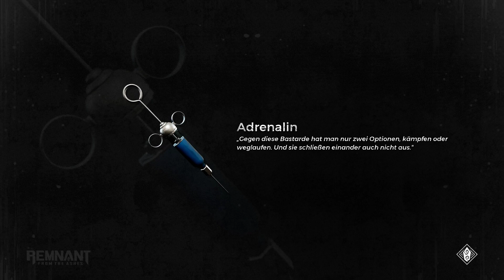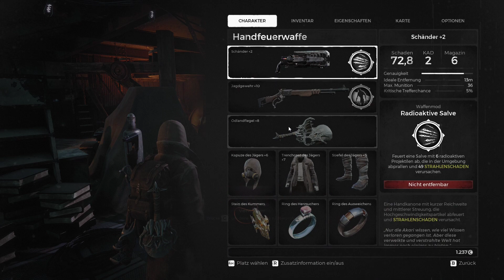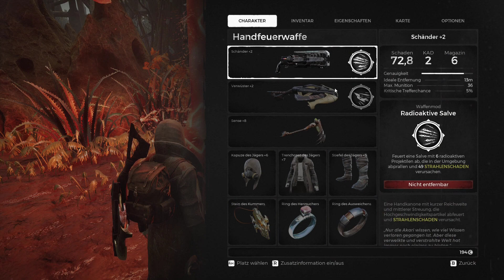[KURZ GEZOCKT] – #3 | 4 Remnant: From the Ashes - Der Nebelsumpf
Remnant: From the Ashes ist ein Survival-Action Game, das in einer postapokalyptischen Welt spielt. Als eine*r der Letzten der Menschheit wirst du alleine oder in einem Team verschiedene Feinde und Bosse bekämpfen und durch Portale reisen, um das Geheimnis der Herkunft des Bösen zu lüften und der Menschheit einen Neubeginn zu ermöglichen.